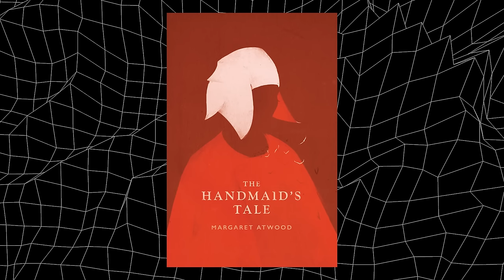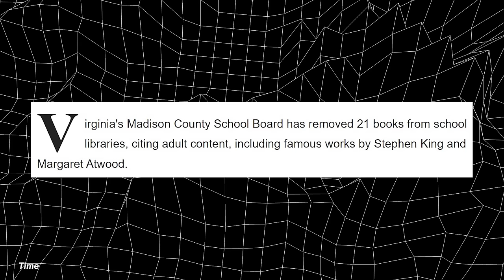Margaret Atwood on the Rise of Real World Authoritarians | Offline With Jon Favreau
Margaret Atwood, famed author, poet and “dystopia prophet,” joins Offline to talk about fighting tyranny and finding hope. Much like her latest book, Old Babes in the Wood, Atwood’s conversation with Jon sandwiches her thoughts and fears on the present between poignant chapters of the past. They discuss censorship, religion, parenting and how to listen for what you can’t hear.

CHAPTERS
0:00 - Intro
1:04 - How are we doing?
3:40 - Why people are okay with Totalitarianism
10:45 - Religion’s influence on government
16:03 - Ad Break
18:03 - Does Democracy have a compelling story?
27:53 - The Left controlling content and fighting extremism
33:50 - Are writers too scared to write?
40:17 - Ad Break
41:41 - How does the internet change novel writing?
45:10 - What does Margaret Atwood want young people to know?

SUNDAYS FOR DOGS use code OFFLINE
BITE TOOTHPASTE use code OFFLINE